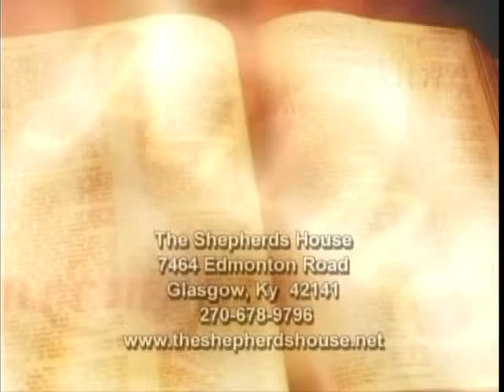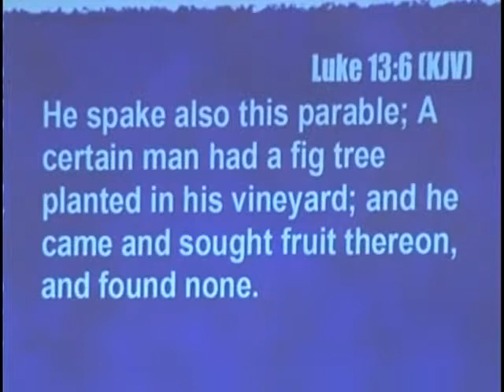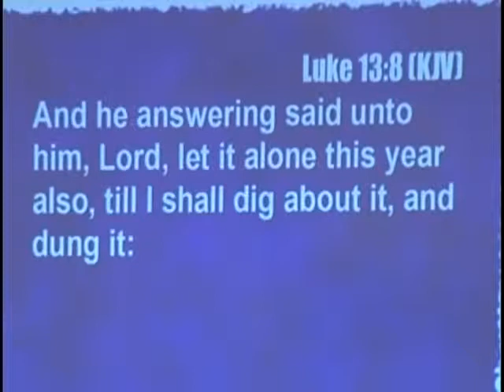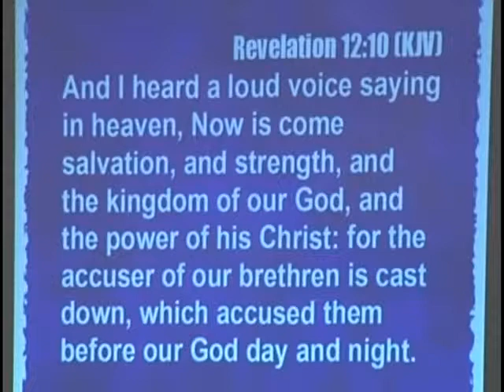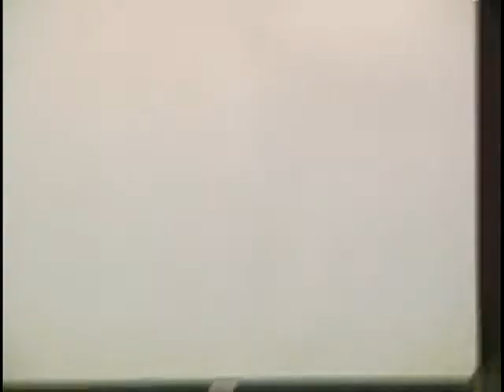Sermon 5-24-15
Sermon by Pastor Jimmy Wilson at The Shepherd's House Church first aired on television on May 24, 2015